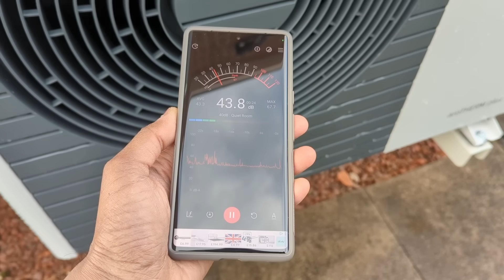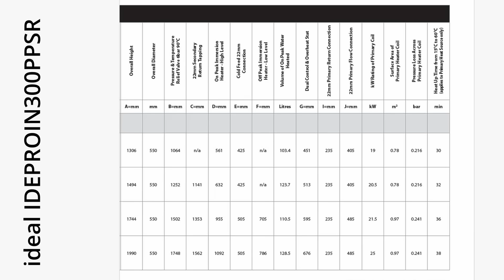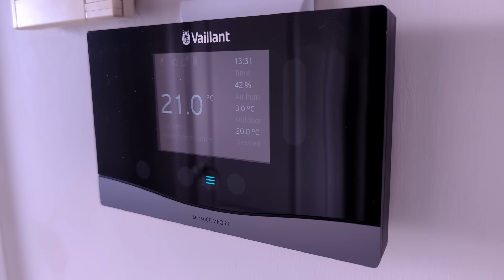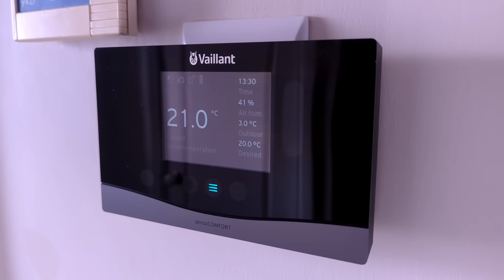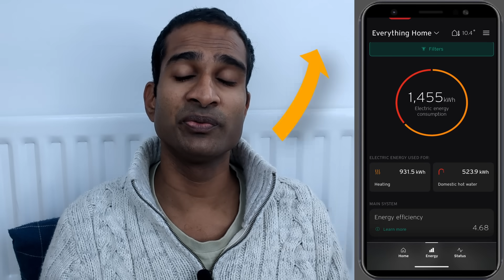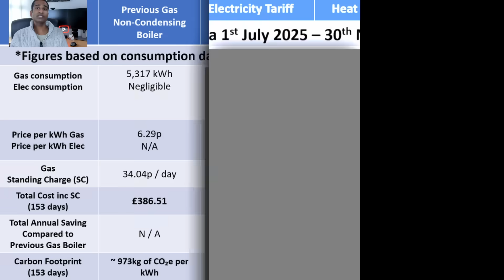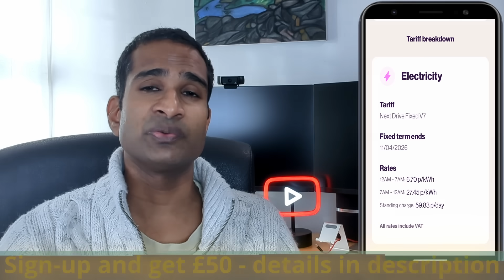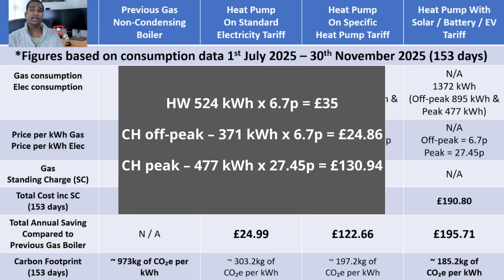The REALITY Of Living With A HEAT PUMP! What NOBODY Tells You...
FORGET EVERYTHING you thought you knew about heat pumps! THIS is the reality that nobody tells you about…

Found this video helpful? You can now buy us a coffee ☕

Units for the last row should read - kgCO₂e. For info: these figures were calculated using the following:
Gas: 0.183kg CO2e/kWh
Electricity:
off-peak: 0.087kg CO2e/kWh
peak: 0.225kg CO2e/kWh

👋 NEW TO OCTOPUS ENERGY? For £70 Octopus Energy Credit from us. Just follow these simple steps:

1.

2. Enter your postcode and click ‘Get a quote’

3. Enter your details and once you've found a tariff which suits you, sign up

4. Alternatively, call and speak to one of their experts on 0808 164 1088 with your current energy details to hand. Their lines are open 9am - 5pm Monday to Thursday and 9am - 4pm on Friday.

5. Subscribe for FREE and once confirmed and the referral credit has been applied to our accounts, we’ll transfer you an EXTRA £20 via Amazon, PayPal or BACS – just send us an email @

🎁 NEW TO E.On ENERGY? For a £50 voucher.
Just follow these simple steps:

1.

2. Enter your postcode and click ‘Get a quote’

3. Enter your details and sign up to the next drive tariff

🧮 FREE Solar and Battery Tariff Comparison Tool - (150 available - once they're gone, they're gone)
🧠 Download our Solar And Battery Tariff Calculator in TWO easy steps:

Timestamps:
00:00 - Intro
00:48 – Why are heat pumps so controversial?
03:10 – The noise test
04:42 – Our Zero Disrupt install with NO radiator changes
06:23 – Does it work?
08:33 – How much does it cost to run?
13:57 – The REAL truth…